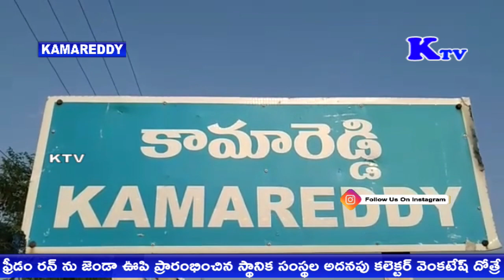ఫ్రీడం రన్ ను జెండా ఊపి ప్రారంభించిన కామారెడ్డి జిల్లా స్థానిక సంస్థల అదనపు కలెక్టర్ వెంకటేష్ దోత్రే